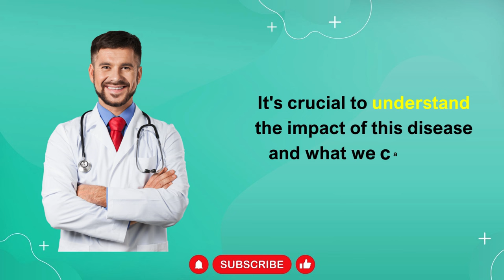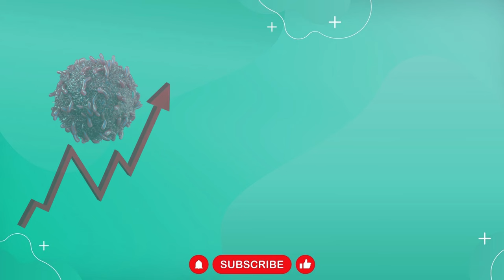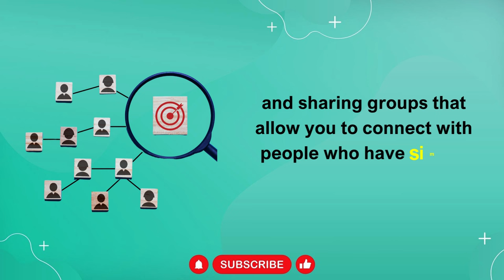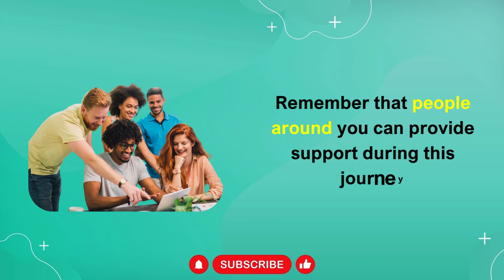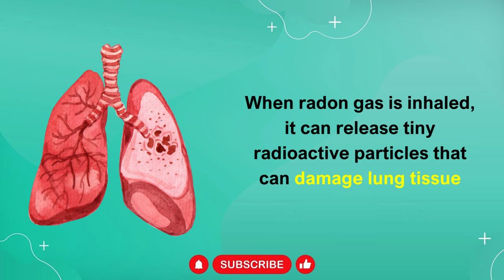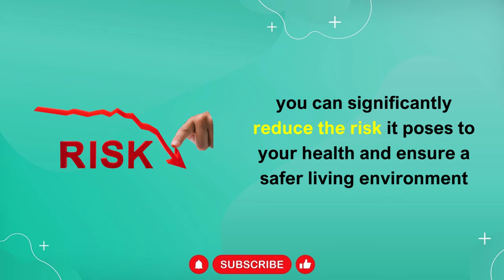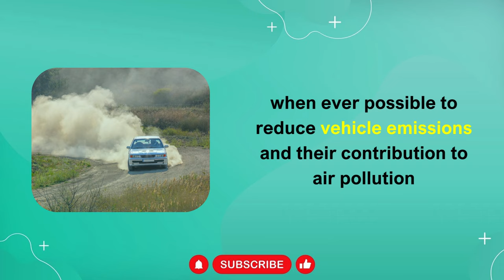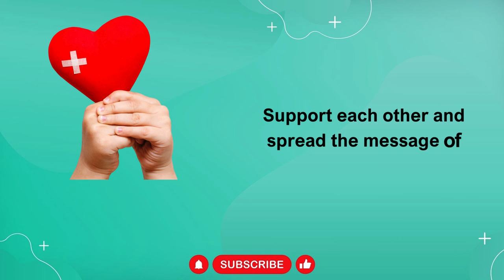How To Reduce Your Chances Of Getting Lung Cancer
In this informative video, join us on a journey into the world of steam inhalation, a time-tested remedy with incredible health benefits. Discover the secrets behind the power of inhaling steam as we delve into its impact on respiratory health, skin rejuvenation, stress reduction, and headache relief. We'll explore the science behind it, provide professional tips for safe and effective practice, and reveal surprising benefits you won't want to miss. Get ready to transform your home into a haven of healing and well-being. Watch now and unlock the full potential of steam inhalation for a healthier, more vibrant you!

Timestamps:
00:00 -intro
00:33 -Causes of cancer
00:44 -1.tobacco use,primarily smoking
00:57 -2.exposure to radon gas
01:11 -3.the rise in air pollution
01:34 -Factors to avoid
01:40 -1.Smoking
04:32 -2.Runny nose
06:46 -3.Air pollution